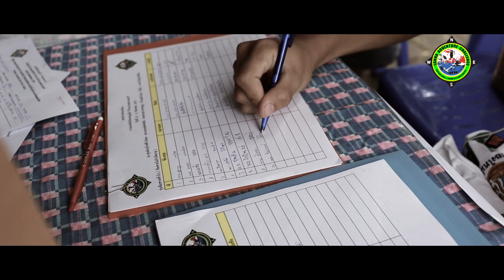Lanna Adventuers 2014